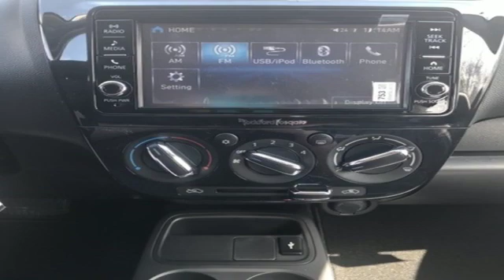New 2019 Mitsubishi Mirage Frederick MD Hagerstown, WV M2922900 - SOLD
Year: 2019
Make: Mitsubishi
Model: Mirage
Trim: RF
Engine: 1.2L 3-Cylinder DOHC MIVEC
Transmission: CVT
Color: Red
Interior: Black
Stock #: M2922900
VIN: ML32A3HJ9KH009095
Priced below KBB Fair Purchase Price! Rockford Fosgate Premium Audio. 36/43 City/Highway MPGbrbrMitsubishi builds vehicles for spirited people looking for something different. Something unique. Something that stands out. With R&D as a driving force and a focus on electronic technology as our guiding light call and schedule a test drive today.brbrbrSince 1976 the Younger family has been serving the Tri-State area with one of the best automotive experience available. Being a family owned operation allows Younger to take a caring attitude towards it's customers for long-term relationships. Our Dealership is built around customer service with a dealer who really takes you seriously. Our new state-of-the-art Toyota Building is full of new and exciting features like Wifi (Wireless Internet), Flat Screen TV's, leather comfy chairs in the Service Waiting Area, a coffee/cappuccino machine, fresh donuts daily, a slushy machine and complimentary popcorn. We also offer complimentary hot dogs and Quizno's subs at lunchtime when you're here for a service appointment!brbrSo, if you're looking for a quality vehicle and superior customer service, contact us and we will deliver.brbrYou have my personal commitment to a fun and rewarding automotive experience!brbrBrandon Younger Owner/President.

Be One!

Address:
1945 Dual Highway